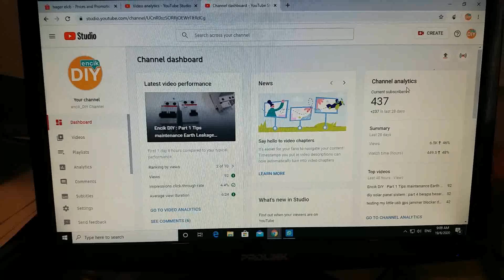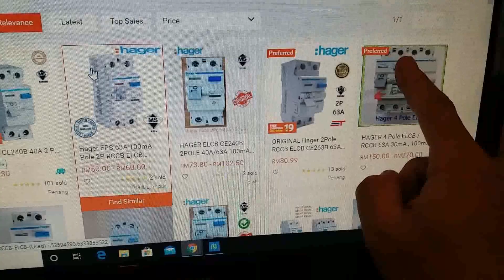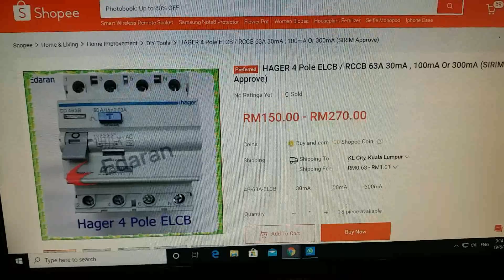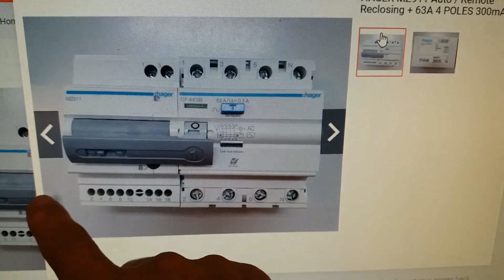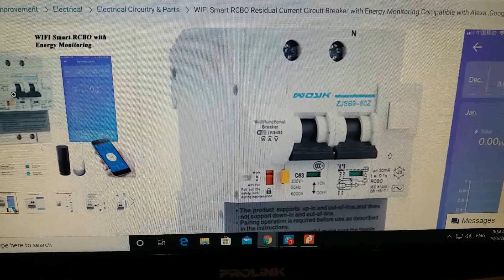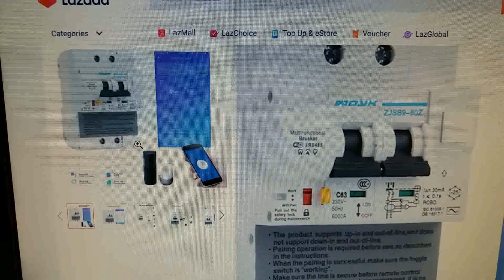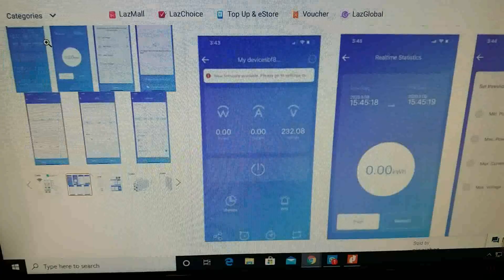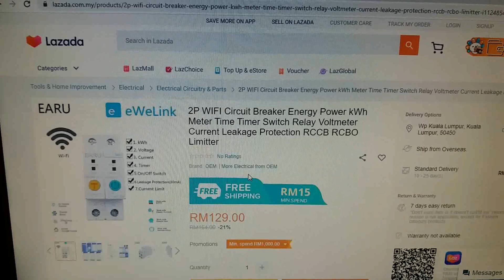Encik DIY : Part 2 3 phase ELCB? Smart home ELCB ? jom kenali ELCB di rumah!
video kali ni saya nak terangkan sedikit mengenai ELCB atau juga nama barunya RCCB/RCBO. ELCB merupakan nama singkatan yang lebih sinonim digunakan di Malaysia walaupun ELCB merupakan nama lama dan alat ini telah diganti kepada RCCB. walaubagaimanapun dalam video ini saya mengekalkan nama ELCB bagi memudahkan pemahaman.